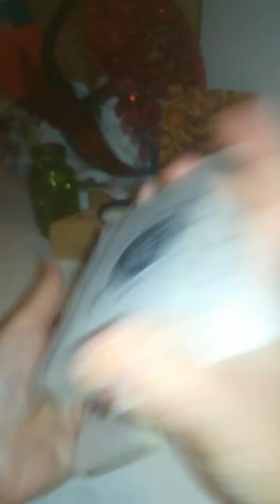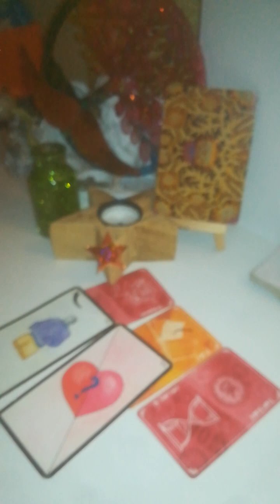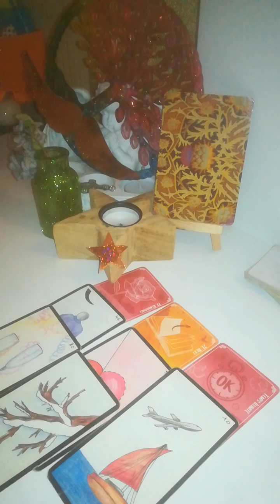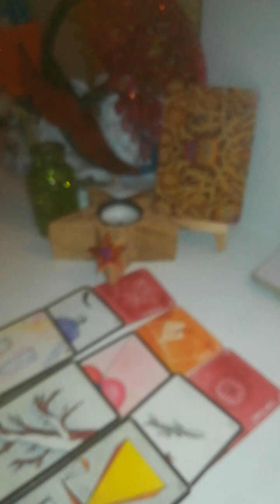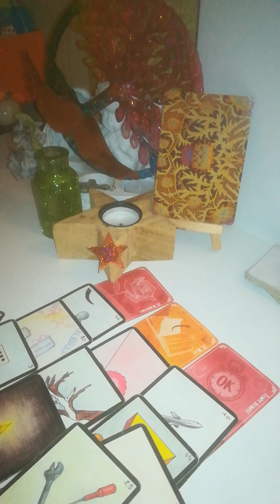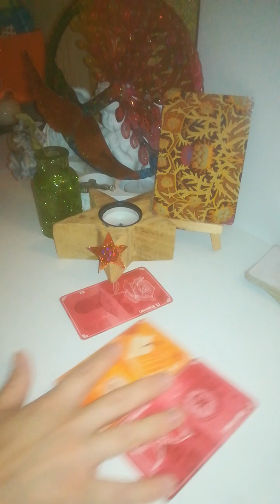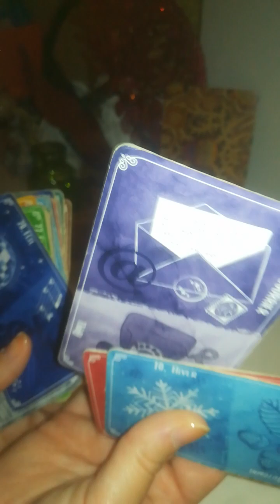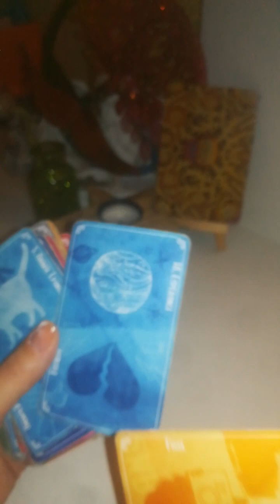28HAB CHGT hab avant fin hiver à la ville RENAISSANCE JOIE/humidité une plusieurs pièces aide 💚